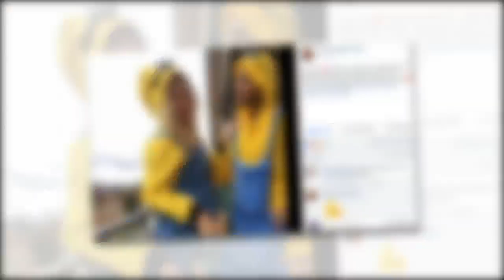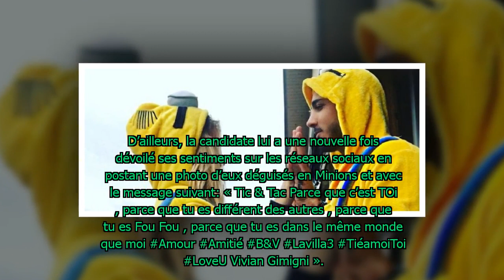La Villa des cœurs brisés 3: L’adorable déclaration de Beverly à Vivian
Surprise ! Alors qu'ils se déchiraient dans la Villa des cœurs brisés 3, Vivian et Beverly ont fini par tomber amoureux.